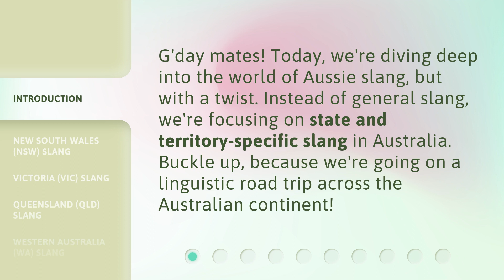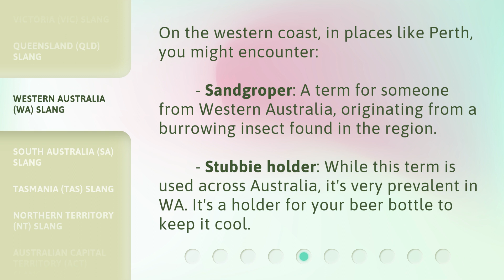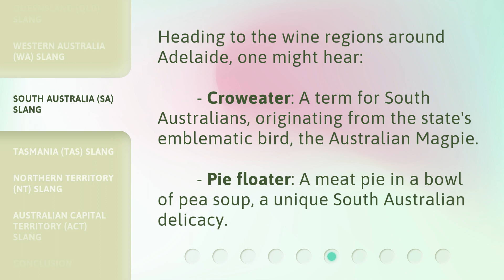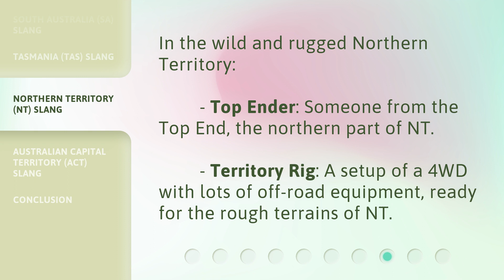Down Under Lingo: Australian State-specific Slang!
Aussie State-Specific Slang: A Linguistic Road Trip Down Under • Embark on a linguistic road trip across Australia as we explore state-specific slang! From Cockroach to Banana Bender, discover the unique terms used in each Australian state and territory. Join us for a fun and informative journey through Down Under lingo!

00:00 • Introduction - Down Under Lingo: Australian State-specific Slang!
00:29 • New South Wales (NSW) Slang
00:54 • Victoria (VIC) Slang
01:16 • Queensland (QLD) Slang
01:34 • Western Australia (WA) Slang
02:01 • South Australia (SA) Slang
02:23 • Tasmania (TAS) Slang
02:43 • Northern Territory (NT) Slang
03:03 • Australian Capital Territory (ACT) Slang